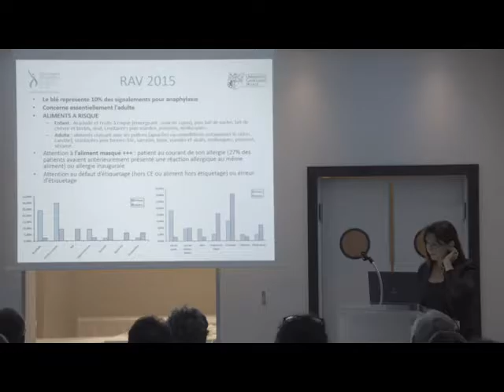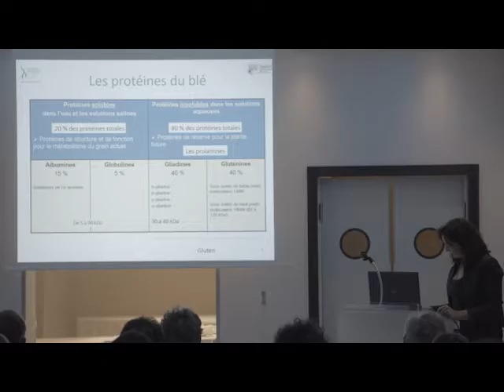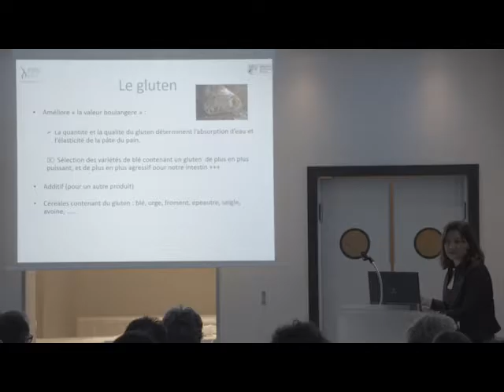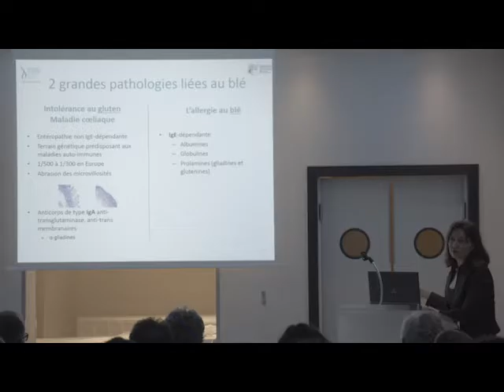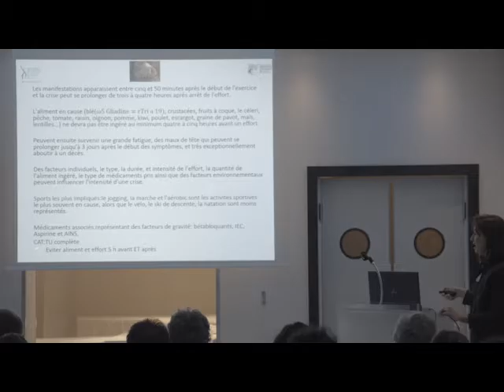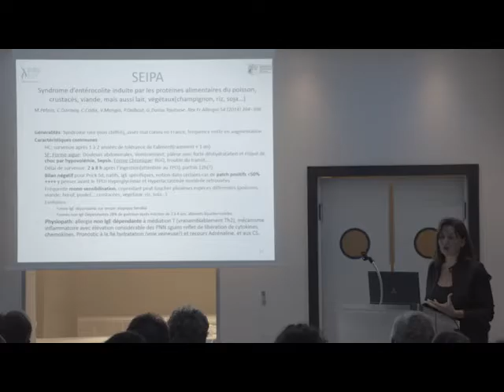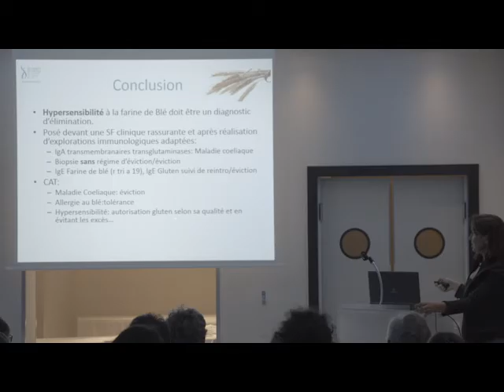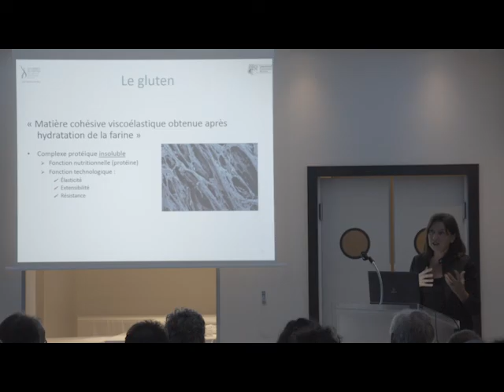Intolérance au gluten, hypersensibilité au gluten, allergie au blé : mythe ou réalité?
Congrès de Pneumo-allergologie 2016-Dr Delebarre Christine